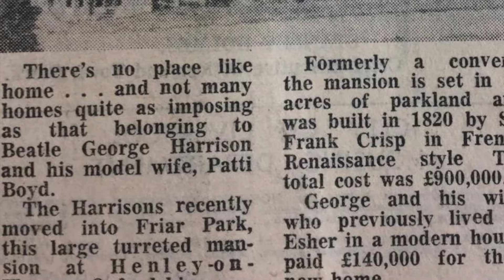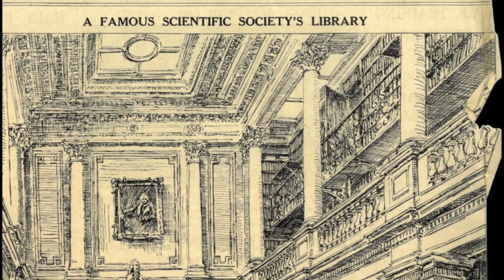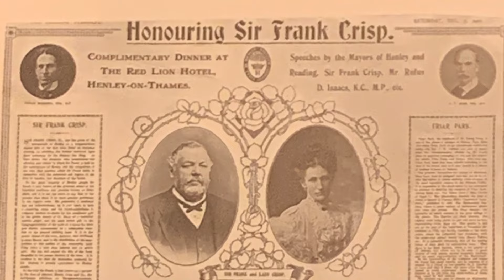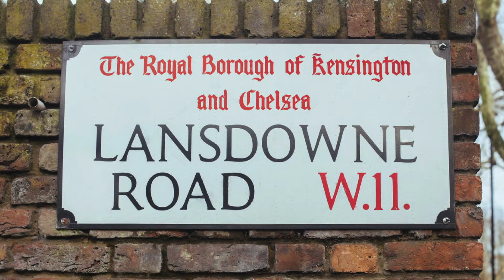Part 01. George Harrison’s Friar Park. (Sir Frank Crisp's Museum of Gardens documentary)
Welcome to the Strange History Society. Your membership to this channel helps me create more videos like this one.